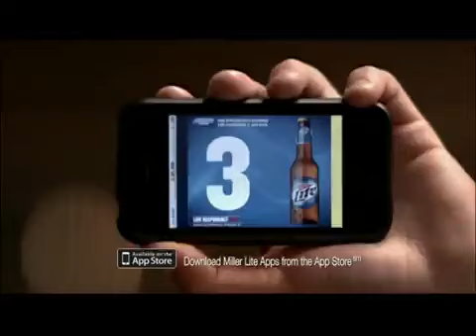2009 Week 5 Cowboys @ Chiefs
0-4 Kansas City Chiefs host the 2-2 Dallas Cowboys, A Miles Austin breakout game ensues.